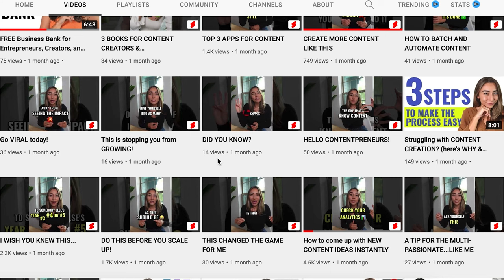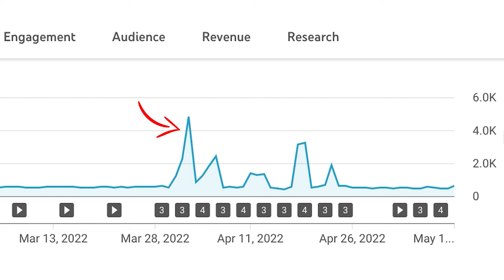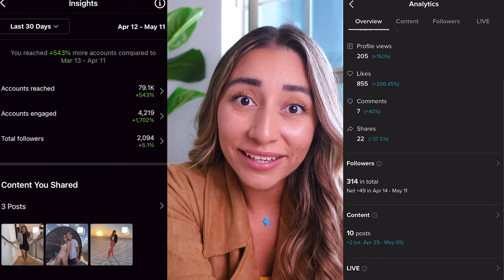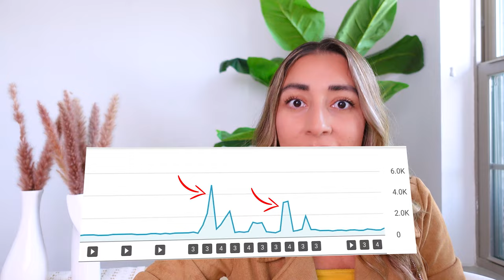This happened after 30 days of posting on TikTok, IG Reels, and Shorts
Youtube shorts vs tiktok vs instagram reels - find out the results after 30 days of posting on all 3 platforms!  👇